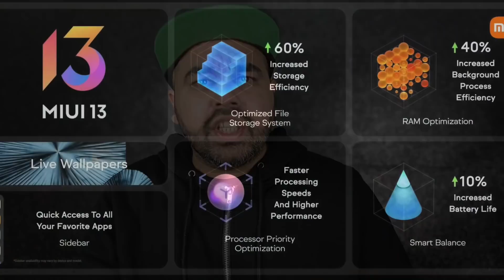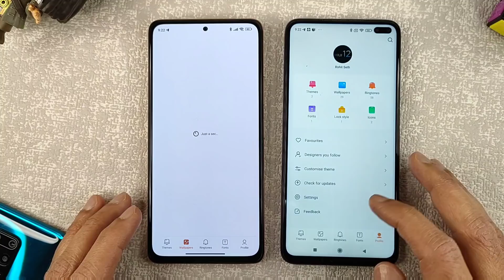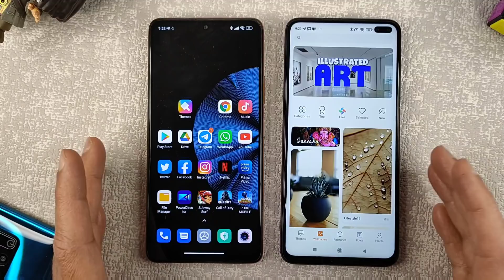Xiaomi Officially RELEASED MIUI 13 Live Wallpaper in India For All Xiaomi Devices